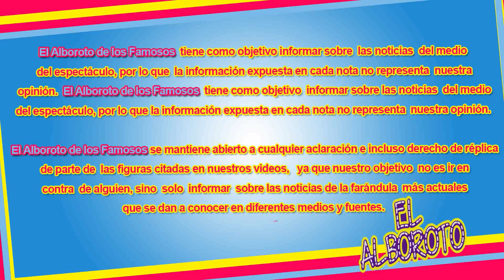Aparece sin cabello y se lleva el reconocimiento del público. Edith González